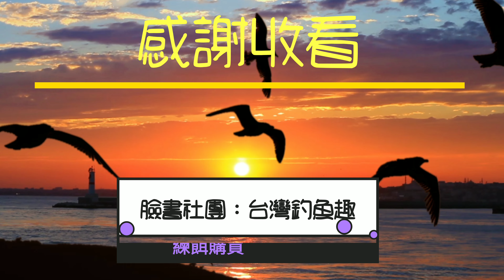兩軌橋下涼涼的釣,用個天然必殺餌就可以拉爽爽了!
今日送餌給釣友順便附近釣查一番
臉書社團(台灣釣魚趣)歡迎加入交流:
練餌購買：line聯絡limfisher
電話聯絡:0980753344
練餌面交自取:台中南屯區
練餌急救站或想試用的可至下面釣具店購買(陸續增加中):
台中高雅釣具店零售中:台中市西屯區中清路二段1231號 電話:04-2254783(月底結束營業,全店八折)
台中阿鴻釣具店零售中:台中市龍井區臨港路2段19號  電話:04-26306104
鹿港椰子園釣具店零售中:彰化縣鹿港鎮彰濱五路二段220號 電話:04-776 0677
雲林卡多釣具店零售中:雲林縣台西鄉海豐路二段382號 電話:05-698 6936
苗栗苑裡大海釣具店零售中:苗栗縣苑裡鎮自強街14巷24號 電話:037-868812
桃園優美釣具店零售中:桃園市新屋區中山西路三段832號   電話:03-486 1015
彰化芳苑二林柏陽釣具店零售中：彰化縣二林鎮二溪路一段306號 電話：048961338
台南瑞珍釣具行零售中:台南市中西區文賢路156號 電話:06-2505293
台南上星釣具店零售中:台南市安平區漁光路118號之7 電話:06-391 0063